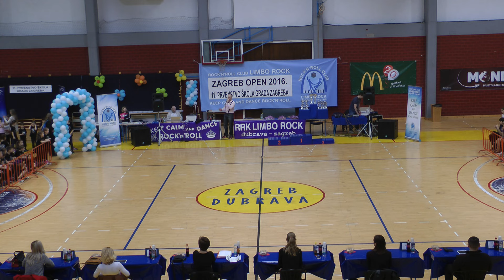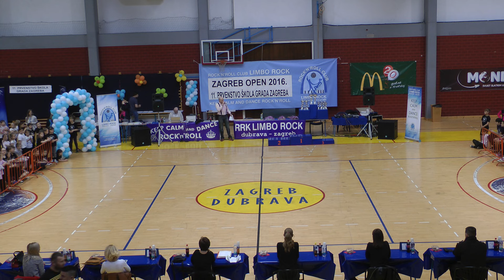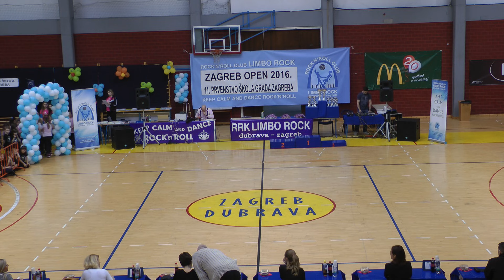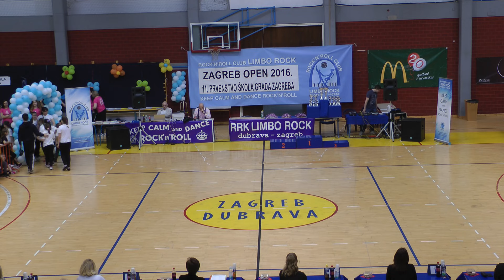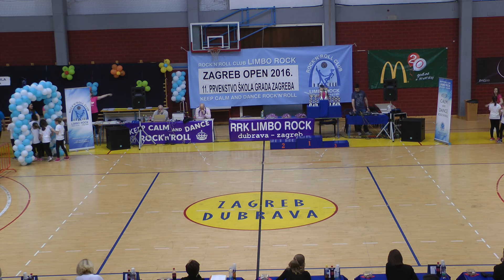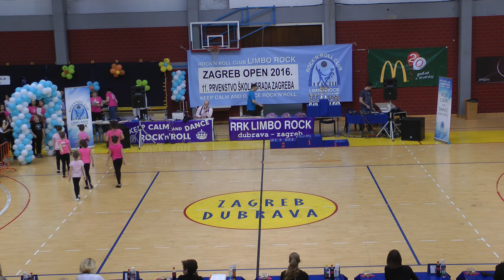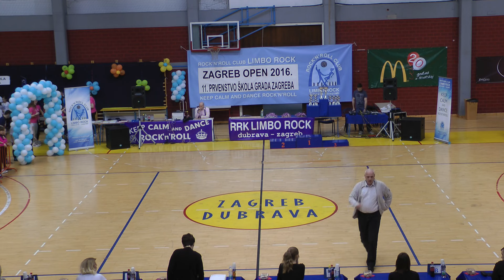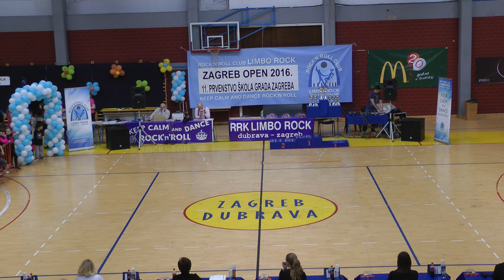KV Zagreb - OPEN, 02.04.2016.